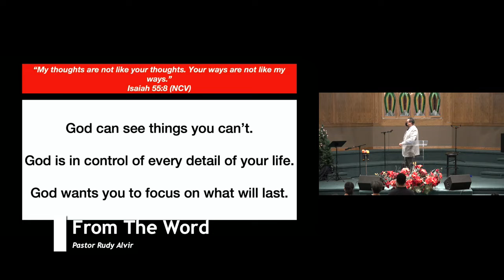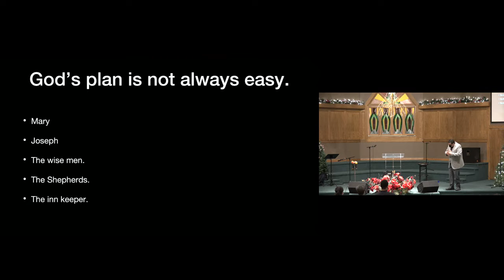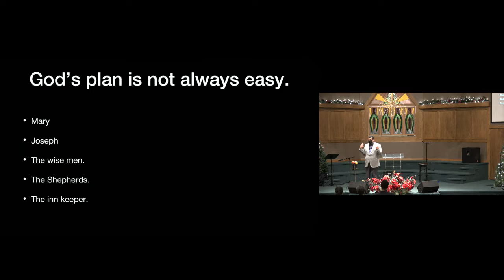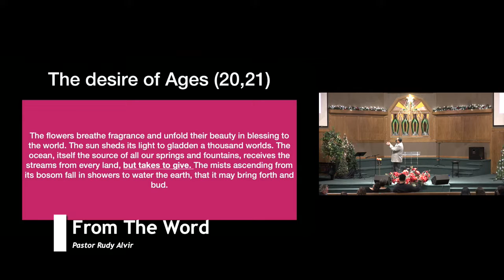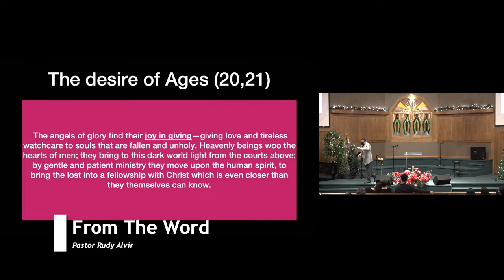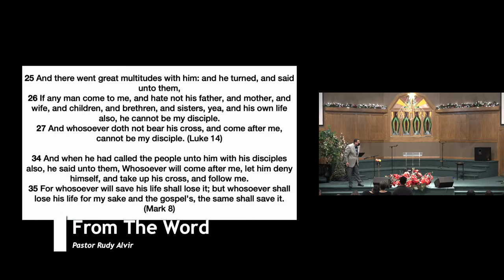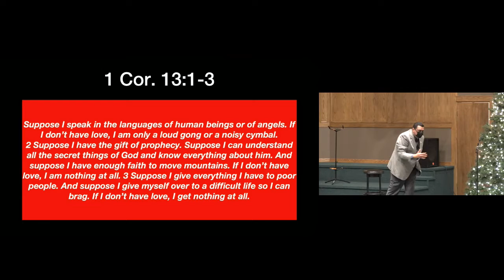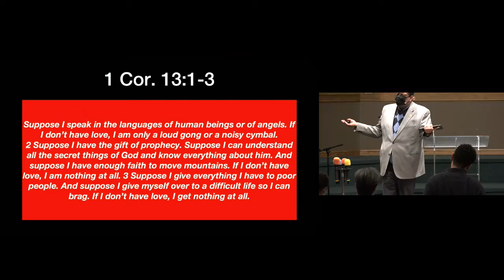Pastor Rudy Alvir - God’s Plan for 2022